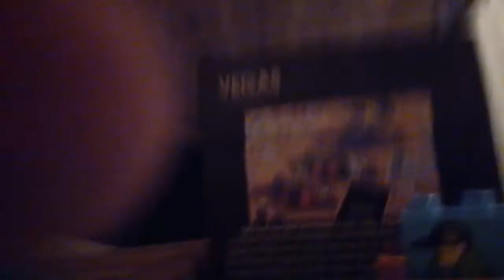Свинка Пеппа #44 Бесконечная город часть 2